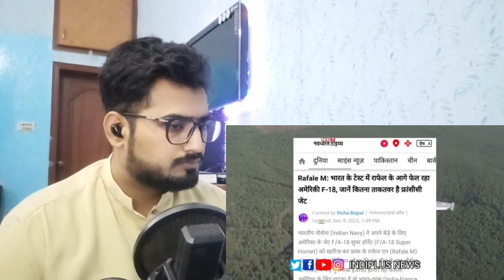Pakistani Reaction on India Choose Rafale |26 राफेल-M भारत आ रहे फ्रांस से|Drop F18 | HT Reacts